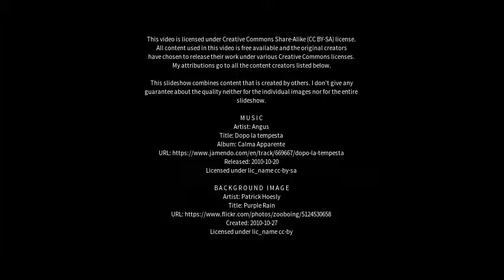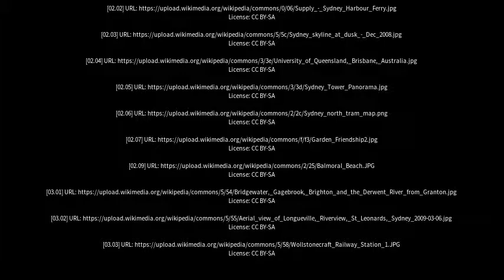Best places to visit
Best places to visit - Cremorne Point (Australia) Best places to visit - Slideshows from all over the world - City trips, nature pictures, etc.